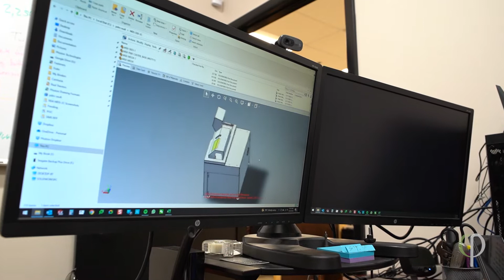About Phiston Technologies | PhistonTech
🌟Phiston technologies was founded in 2009 and has since become the leader in end of life data destruction solutions!

At Phiston Technologies, we offer a comprehensive collection of data destruction devices with top-of-the-line, NSA-certified products.

Our clients include some of the largest tech companies in the world. Our devices are deployed across all 50 states and 49 different countries, including both government and private sector.

Take a deeper dive of who we are and what we do!!

🍁 𝗔𝗕𝗢𝗨𝗧 𝗣𝗵𝗶𝘀𝘁𝗼𝗻𝗧𝗲𝗰𝗵🍁
Phiston Technologies, Inc. is one of the leading scientific research, development, engineering and manufacturing companies in the United States. A champion of diversity, inclusion, innovation and modernization, we take pride in our team, products, and service.

Our main focus for development and evolution includes high security data storage media destruction. We internally employ passionate research and design staff, as well as top-notch Engineers that continue to produce an array of innovate technologies for destroying data storage media. The technologies include magnetic computer hard disk drives (HDDs), solid state storage devices (SSDs), flash drives, CDs, DVDs, Blu-Ray discs, magnetic stripcards, PDAs, cell phones and other miniaturized electronic data storage media.